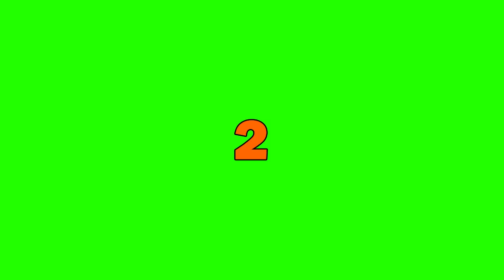Top 5 Best Drunk Moments by Rose and Rosie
Drunk Rose and Rosie will always be one of my fave. They're just so funny and make the best time of their lives. Here are some of the best!